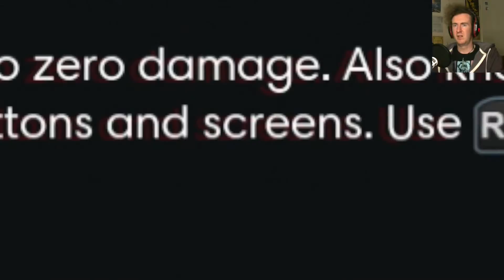The Best Adventure | Prey | EP 5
You'll only get to do it once.
Enjoy the trip!
Lorenzo